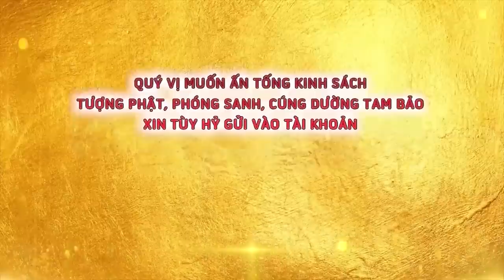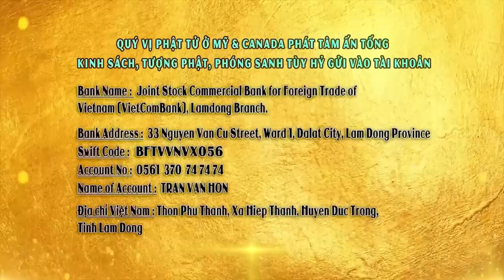CÔNG ĐỨC ĐẾN ĐẦY NHÀ - NẾU BIẾT LÀM ĐIỀU NÀY | Lời Phật Dạy - ĐĐ Thích Giác Nhàn (Thuyết pháp mới)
CHÙA QUAN THẾ ÂM: Hiệp An -  Đức Trọng - Lâm Đồng - Việt Nam.
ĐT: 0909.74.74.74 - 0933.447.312